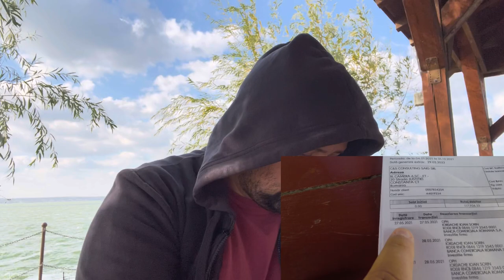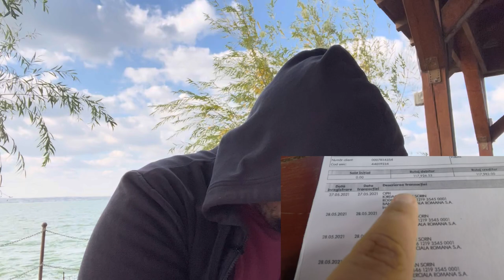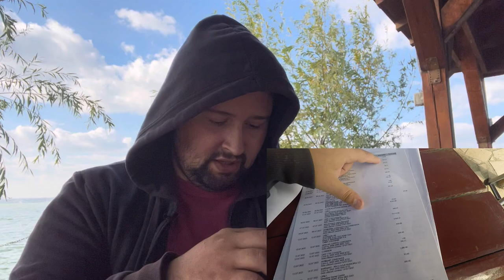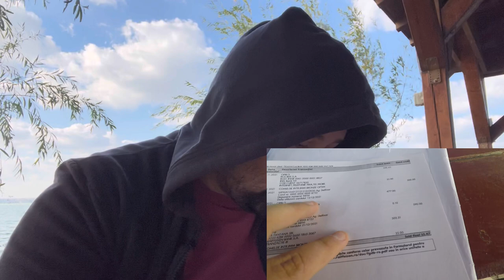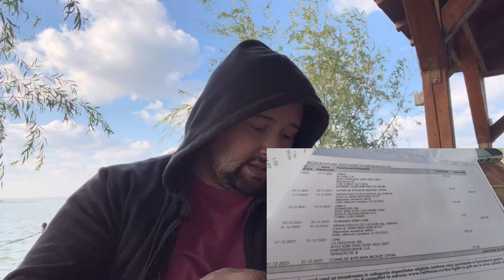Povestea mea! Business! Paguba 30.000€! Cum am pierdut o casa